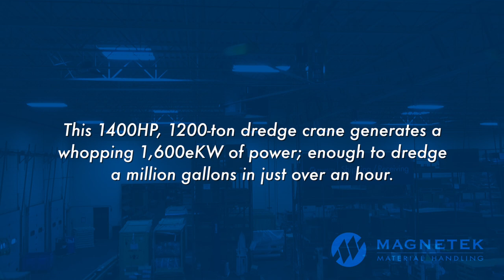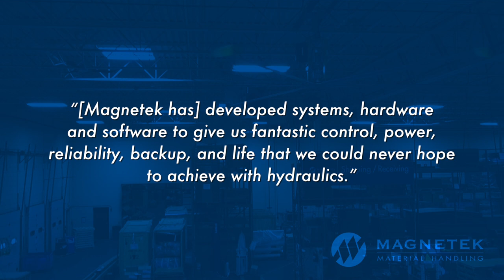Case Study: TDC Cranes